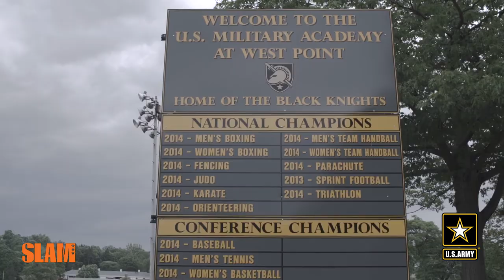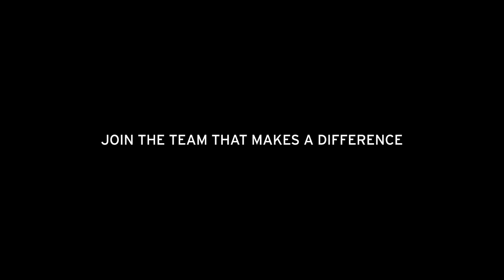SLAM x U.S. Army present: Coach K "Learning to Lead"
In the first of three videos featuring legendary Coach Mike Krzyzewski, he speaks on his beginnings.